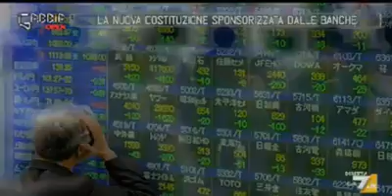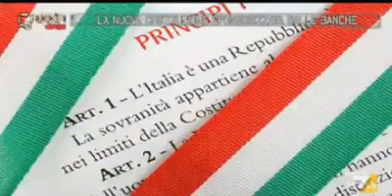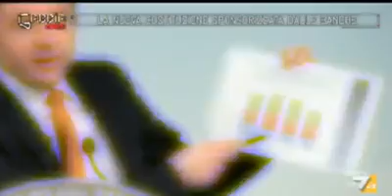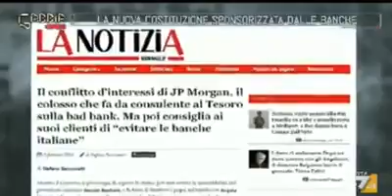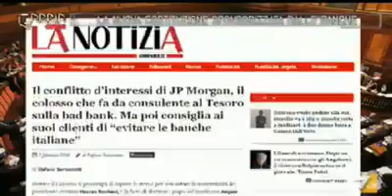voteNO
All Italians must see this Video that has been censored. The truth behind Renzi's nomination and why they want to modify our constitution. Must Watch. Vote NO on 4 December